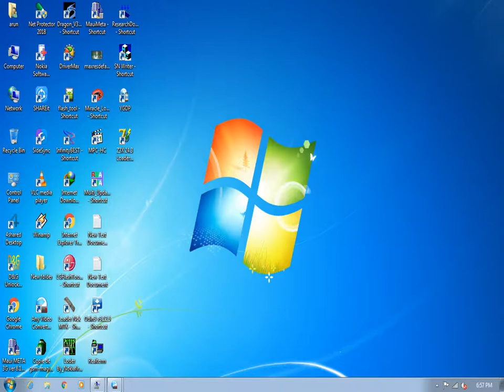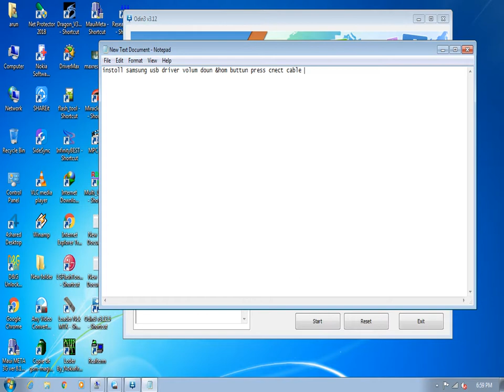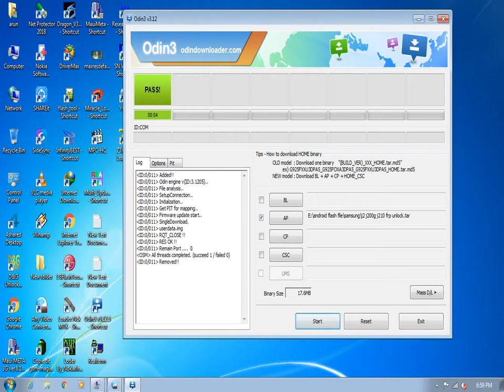Samsung Galaxy J1 4G FRP unlock odin tool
poswerd 1728 sabcribe my chanale
poswerd 1728